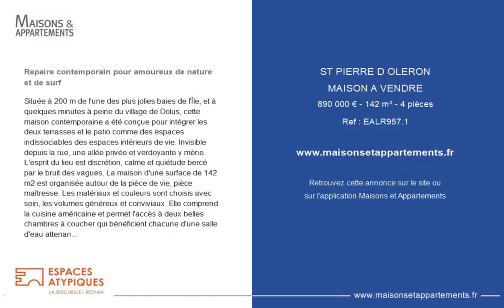SAINT-PIERRE-D'OLÉRON - MAISON A VENDRE - 890 000 € - 142 m² - 4 pièce(s)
Référence : EALR957.1

Repaire contemporain pour amoureux de nature et de surf

Située à 200 m de l'une des plus jolies baies de l'Île, et à quelques minutes à peine du village de Dolus, cette maison contemporaine a été conçue pour intégrer les deux terrasses et le patio comme des espaces indissociables des espaces intérieurs de vie. Invisible depuis la rue, une allée privée et verdoyante y mène. L'esprit du lieu est discrétion, calme et quiétude bercé par le bruit des vagues. La maison d'une surface de 142 m2 est organisée autour de la pièce de vie, pièce maîtresse. Les matériaux et couleurs sont choisis avec soin, les volumes généreux et conviviaux. Elle comprend la cuisine américaine et permet l'accès à deux belles chambres à coucher qui bénéficient chacune d'une salle d'eau attenante, d'une terrasse pour l'une et du patio pour l'autre. Orientée Est et Sud-ouest, toutes les pièces jouissent des plus belles lumières selon l'heure de la journée. Le salon de plain-pied sur les extérieurs offre la jouissance du patio ou de la terrasse principale. Les grandes baies vitrées font oublier que l'on est à l'intérieur ou l'inverse. Le premier étage, comprend une très grande chambre à coucher exposée Sud-Ouest avec poutres apparentes, un dressing et une salle-d'eau avec wc. Tout l'espace est exclusivement dédié à la sphère parentale. Dehors, autour de la piscine, un autre univers est révélé, un salon d'été l'agrémente pour des moments de plénitude. Le bruissement des vagues un peu plus loin appelle aux sessions de surf ou au charme d'une sieste abritée par la pergola. Le jardin paysagé protège et s'assure que nul ne sera dérangé. Un garage double parfaitement aménagé complète la distribution de cette maison idéale pour une famille en quête de nature et d'espace. CLASSE ENERGIE : C / CLASSE CLIMAT : A. Montant moyen estimé des dépenses annuelles d'énergie pour un usage standard, établi à partir des prix de l'énergie de l'année 2022 : entre 1083 € et 1465€ Reportage photo complet sur notre site Espaces Atypiques La Rochelle - Royan.

Cette annonce vous est proposée par l'agence Espaces Atypiques Charente-Maritime

|2660869|